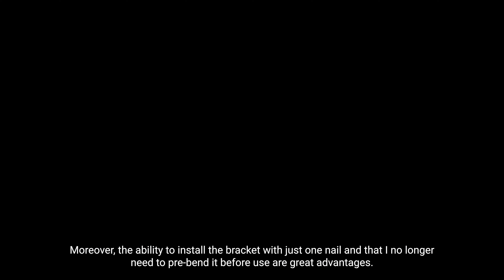nVent CADDY Fire-Rated Cable Holder - View from an installer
Listen to how safe, fast and easy it is to install and close the nVent CADDY Fire-Rated Cable Holder from an installer's perspective. Due to its unique closing mechanism operated from the ground, installation is now much simpler and safer.

About nVent:
At nVent, we believe that safer systems ensure a more secure world. We connect and protect our customers with inventive electrical solutions. Our powerful portfolio of brands includes nVent CADDY, ERICO, ERIFLEX, HOFFMAN, LENTON, NUHEAT, PYROTENAX, RAYCHEM and SCHROFF.

nVent CADDY has earned the trust of electrical contractors by providing simple, intuitive solutions that make job sites safer and more efficient.